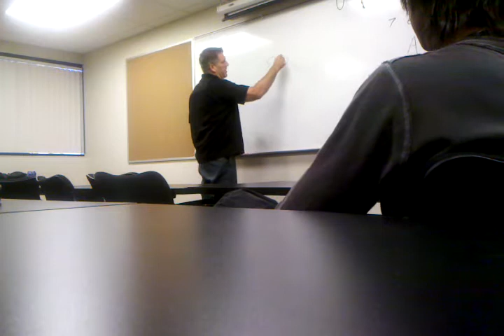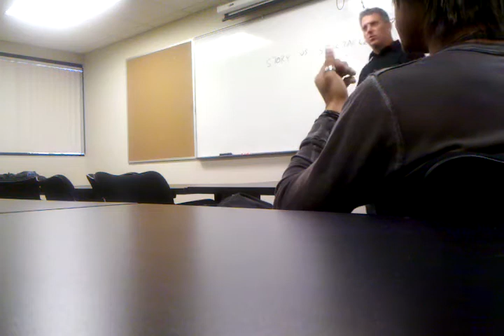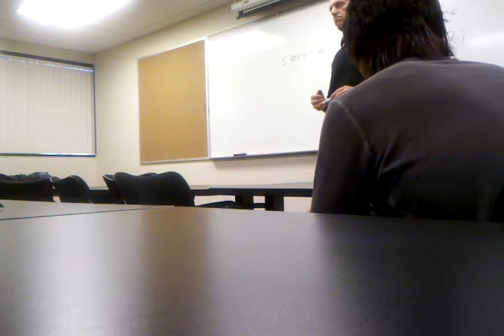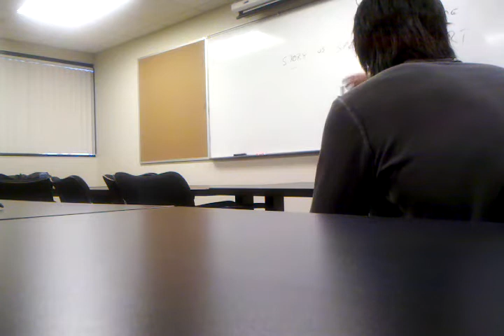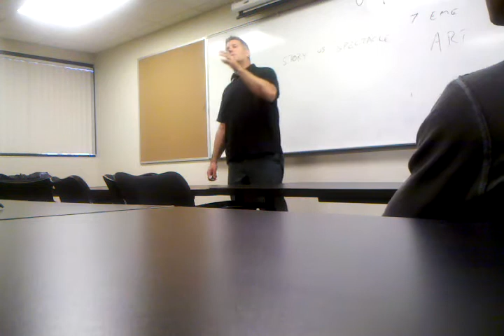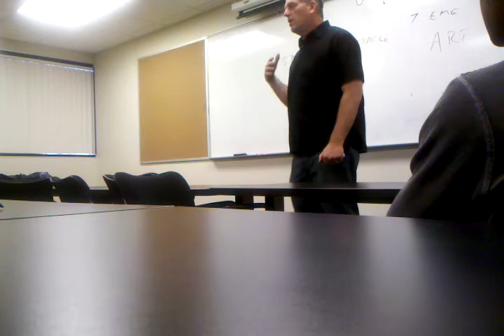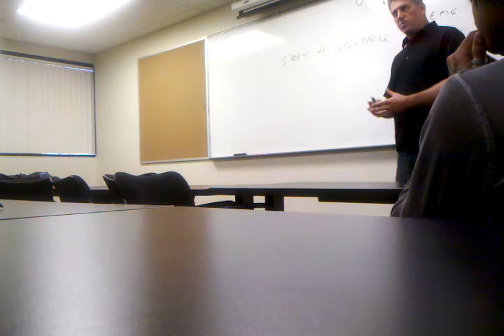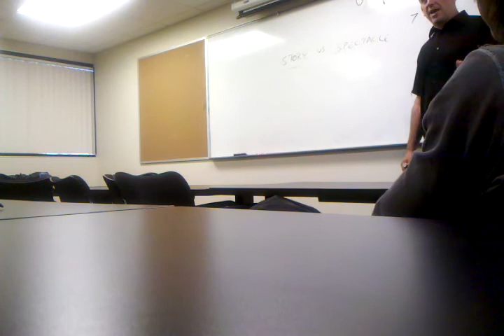In Production class 2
Robert Loomis